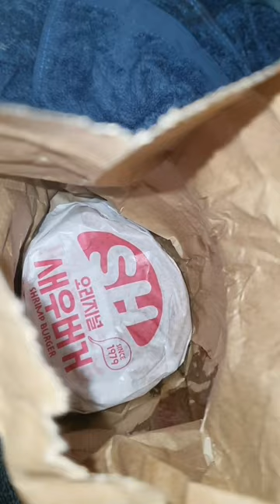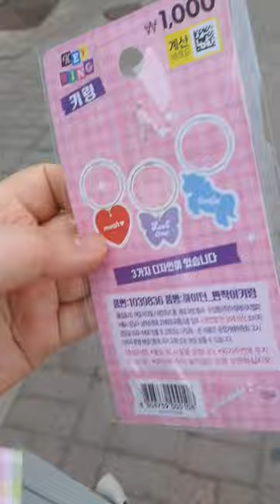2023.03.07.(화요 vlog) / 드디어 나도 주문 제작으로 스카이 자이언트 얀 가방 있다!! (3주 전인가..4주 전에 시킴..) / 유행 다 지났어도 너무 신나 /그외